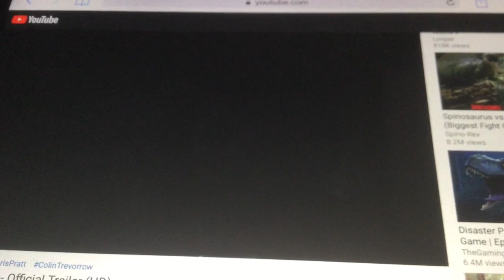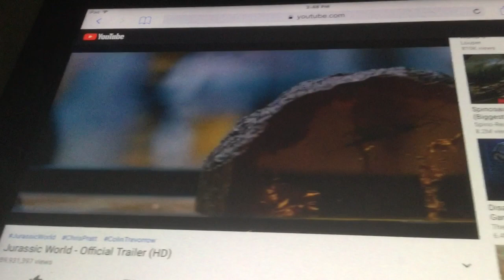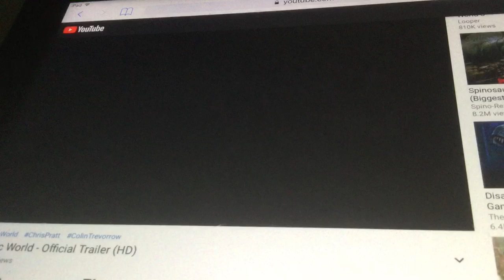Jurassic world is now a dangerous world now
Jurassic world is finally scary